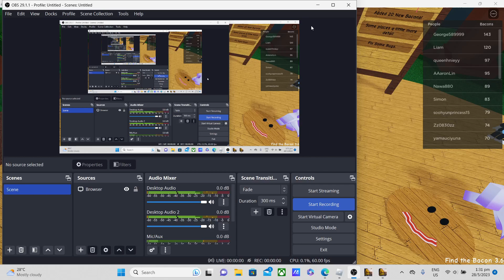roblox find the bacon sleeping bacon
i show you how to find sleeping bacon